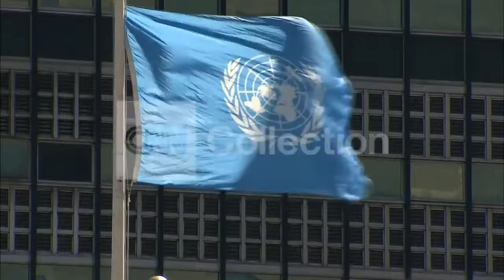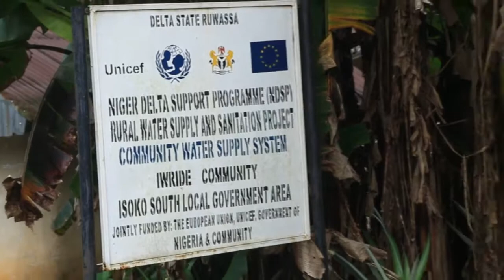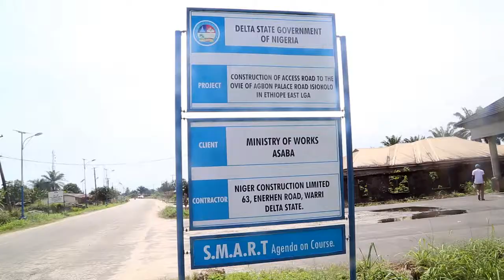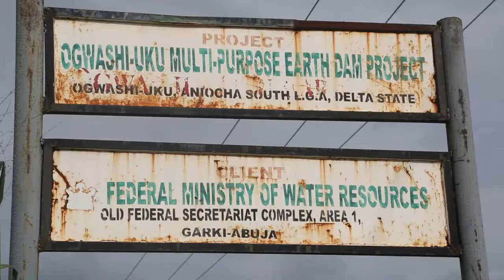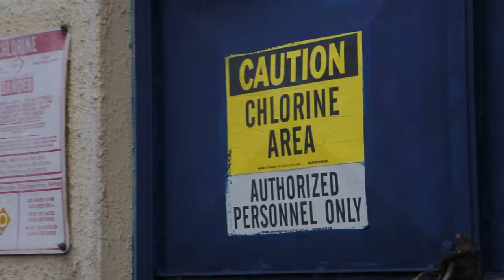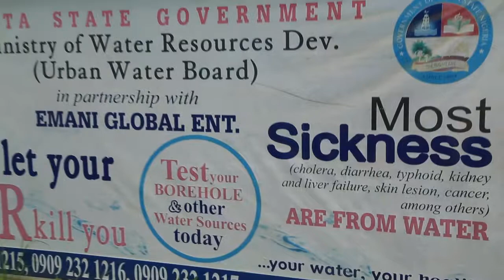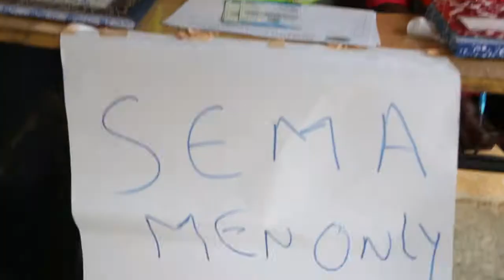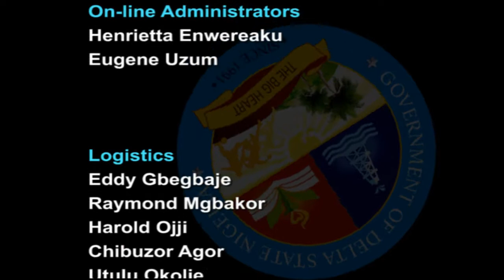SMART DELTA DOCUMENTARY ON WATER AND ENVIRONMENT EPISODE 35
Gov. Ifeanyi Okowa is committed to ensuring that Deltans live Heathy.